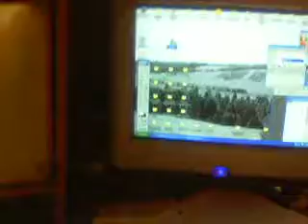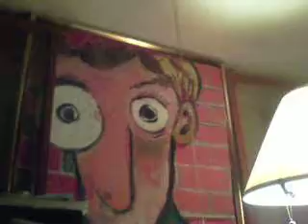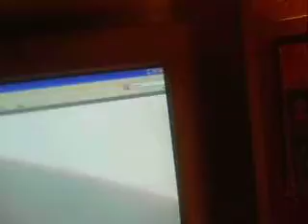Stay Away From Me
Mikaela's new hit song called Stay Away From Me...Stay Away From Me